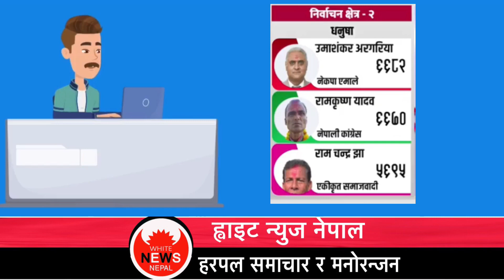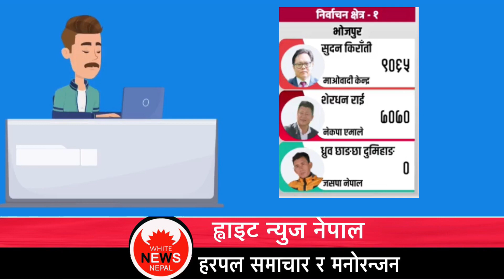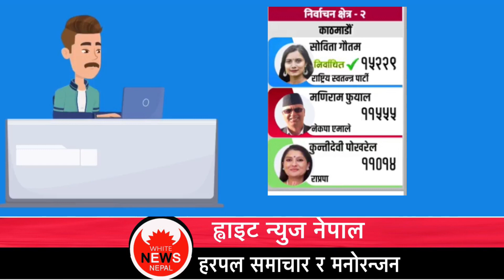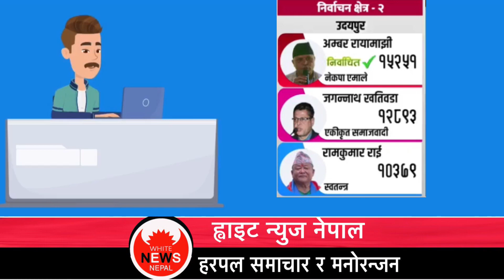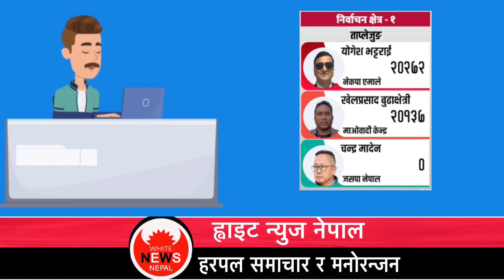Nepal election news today || rabi lamichhane gyanendra shahi || chunav 2079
White news Nepal